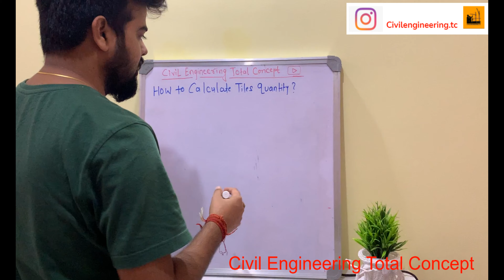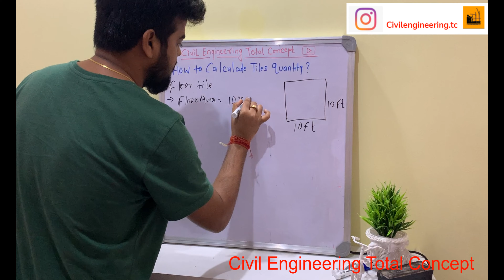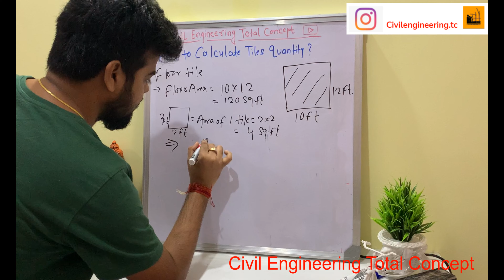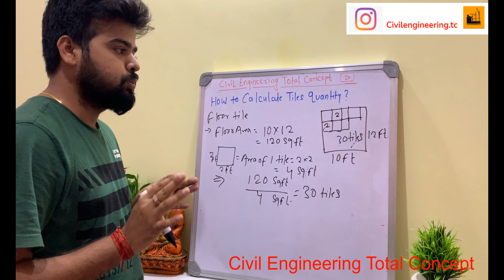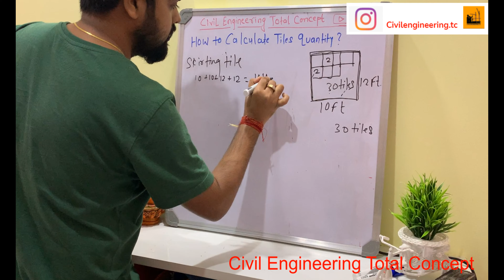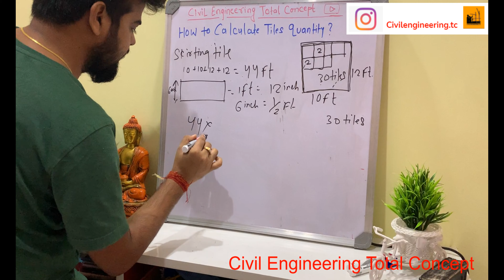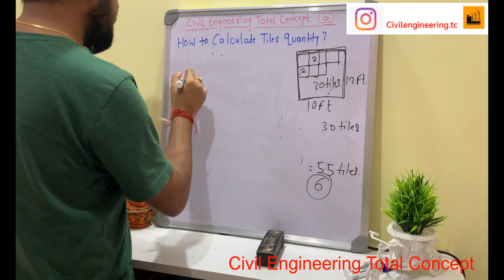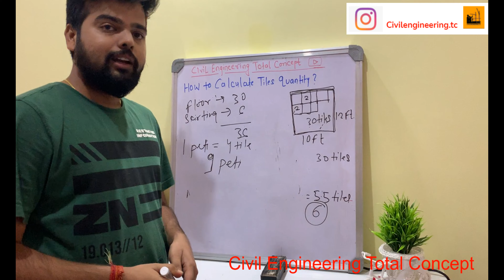How to Calculate Tile Quantity for room? एक रूम में कितना टाइल लगेगा निकालना सीखें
Learn to calculate tile quantity used in room